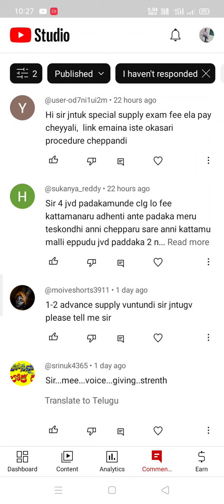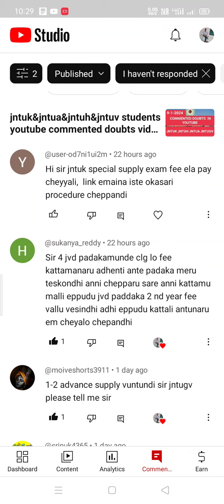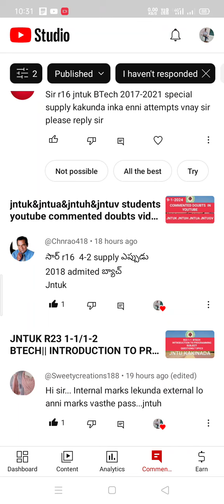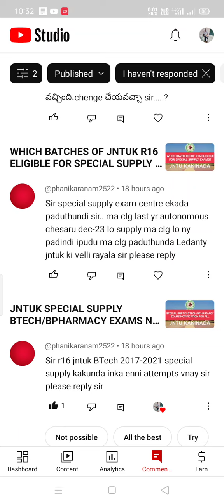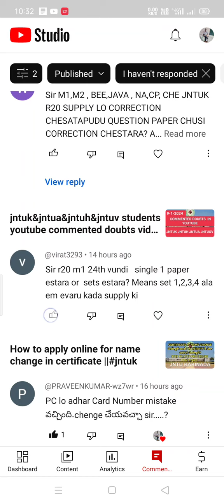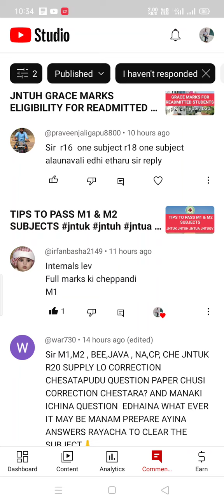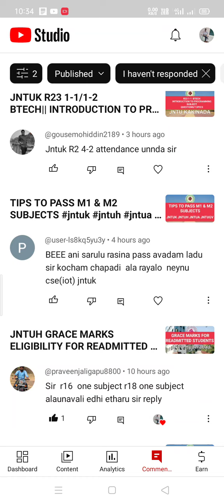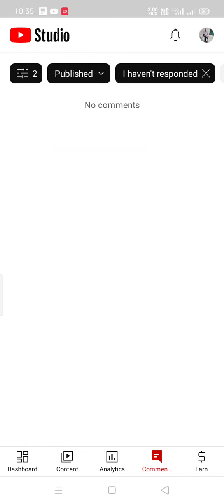jntuk&jntua&jntuh&jntuv students youtube commented doubts video||10-1-2024#jntuk#jntua#jntuh#jntugv